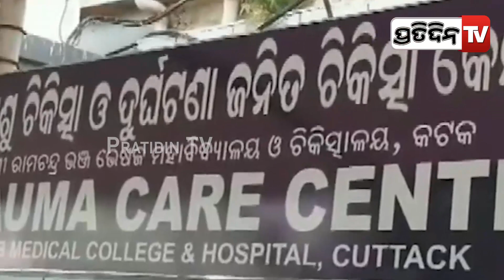ଆହାତଙ୍କ ଚିକିତ୍ସା ପାଇଁ SCBରେ ସମସ୍ତେ ରେଡି | Coromandel train accident | Atanu Sabyasachi Nayak